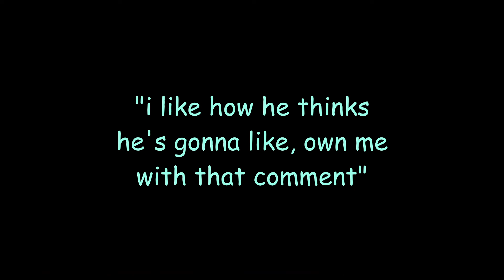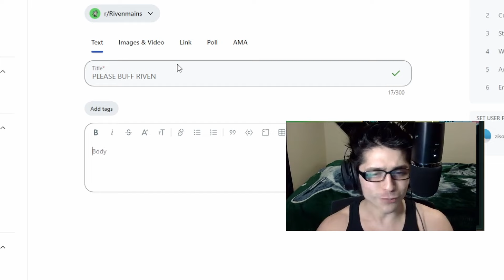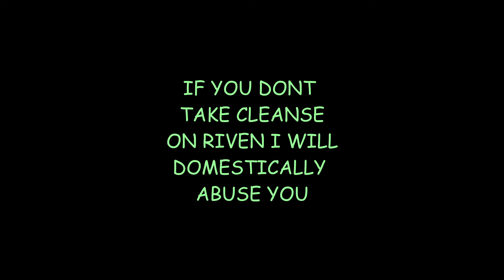MAKING AUTOLYKUS GO ON THE RIVEN RANT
u better take cleanse